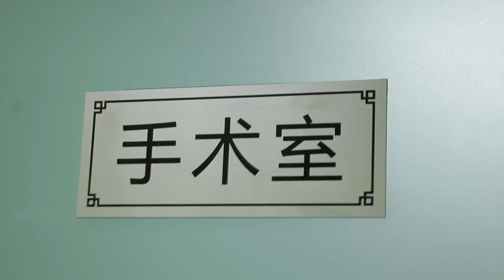猫咪被绝育，女主人悲痛欲绝全程记录，竟然做成搞笑记录片！？｜花花与三猫 Cat Live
作为知猫志最年长的男喵艺人——中分，也迎来了被割蛋蛋的日子。这个视频祭奠他逝去的蛋蛋。

【花花与三猫CatLive】是一对情侣和他们猫咪一起的故事
目前家里有五只猫咪 - 杜甫、陈皮、年糕、李白、中分

微信公众号ID ➨ 花花与三猫CatLive